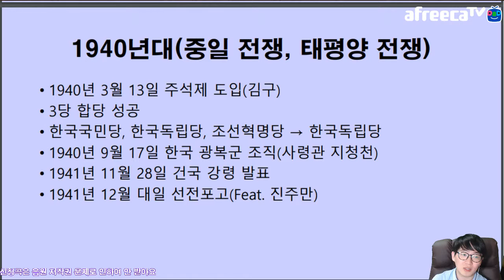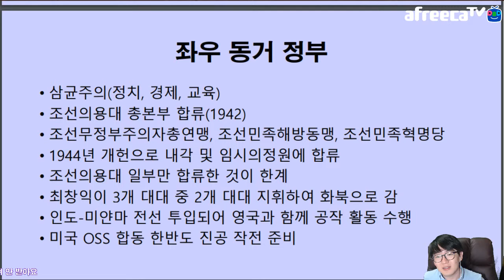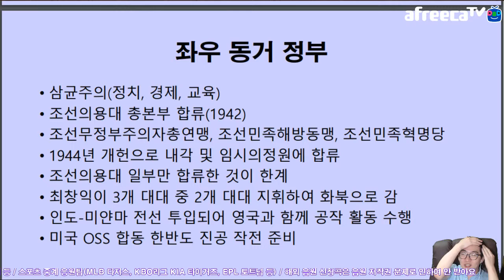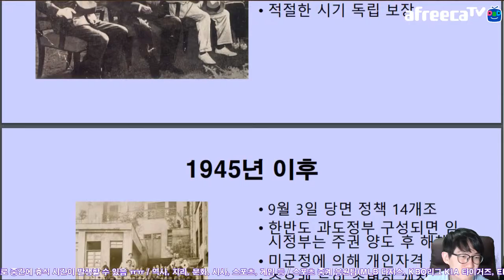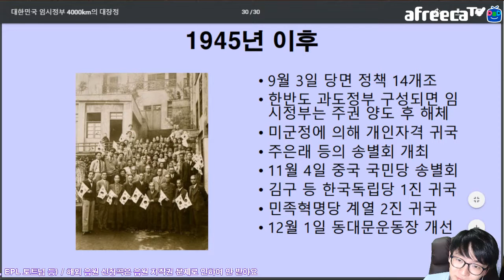대한민국 임시정부 2019 Ver. 1940년대 이야기 자금 문제로 상하이 밖에 못 가네요 ㅠㅠ | 지테TV 사심 史心 역사 134화 4부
컬쳐 삼국지 프로젝트로 중국에 갔다 올 기회가 생겨서... 대한민국 100주년 기념으로 상하이에 방문할 예정이에요. 가기 전에 대한민국 임시정부에 대해 훑어보는 시간을 냈어요.